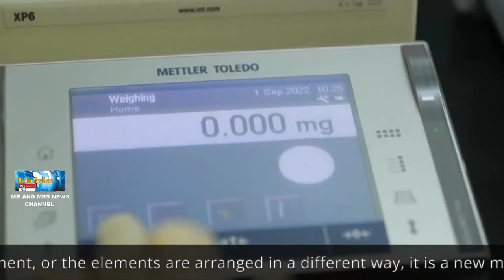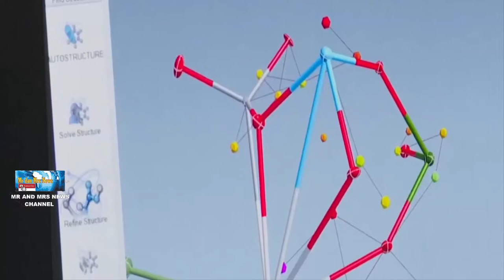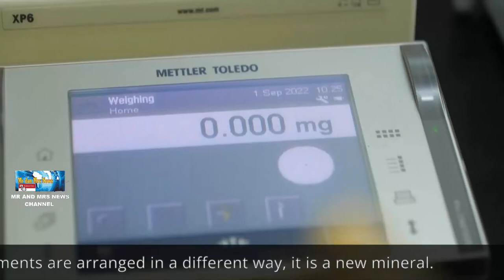MINERAL CHANGESITE-(Y) !! CHINA MENEMUKAN MINERAL BARU DI BULAN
TERIMAKASIH !!

new mineral discovered on the Moon
The Changesite-(Y) mineral

Ilmuwan China telah menemukan mineral bulan baru melalui penelitian pada sampel yang diambil dari Bulan oleh misi Chang'e-5 China, Administrasi Luar Angkasa Nasional China (CNSA) dan Otoritas Energi Atom China (CAEA) mengumumkan bersama Jumat.Ini adalah mineral baru pertama yang ditemukan di Bulan oleh China dan yang keenam oleh manusia. Temuan baru ini menjadikan China negara ketiga di dunia yang menemukan mineral baru di Bulan, kata Dong Baotong, wakil direktur Otoritas Energi Atom China.Mineral baru, yang diberi nama Changesite-(Y), adalah sejenis kristal kolumnar transparan tak berwarna. Itu ditemukan dari analisis partikel basal bulan oleh tim peneliti dari Beijing Research Institute of Uranium Geology (BRIUG), anak perusahaan dari China National Nuclear Corporation. Changesite-(Y) telah resmi disetujui sebagai mineral baru oleh Komisi Mineral Baru, Nomenklatur dan Klasifikasi Asosiasi Mineralogi Internasional.Li Ziying, pemimpin tim peneliti Beijing Research Institute of Uranium Geology, mengatakan penemuan ini sangat penting secara ilmiah untuk mempelajari mineral bulan, evolusi bulan, dan eksplorasi luar angkasa.Pada tahun 2020, misi Chang'e-5 China mengambil sampel dari Bulan dengan berat sekitar 1.731 gram, yang merupakan sampel bulan pertama yang diambil dalam lebih dari 40 tahun. Li mengatakan para ilmuwan China dapat membuat penemuan baru karena kemajuan teknologi, serta lingkungan yang unik dari lokasi pengambilan sampel probe Chang'e-5 di wilayah barat laut Oceanus Procellarum, juga dikenal sebagai Samudra Badai, di Bulan. Lokasi ini dipilih karena wilayah tersebut memiliki usia geologi yang relatif muda, dibandingkan dengan wilayah sampling Amerika Serikat dan Uni Soviet. Selain menemukan mineral baru, para peneliti BRIUG, untuk pertama kalinya, menentukan konsentrasi Helium-3 dari sampel tanah bulan dan parameter ekstraksinya, menyediakan data ilmiah mendasar untuk evaluasi dan eksplorasi sumber daya bulan.